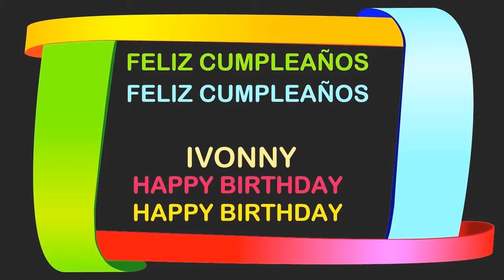Ivonny Birthday Postcards & Postales